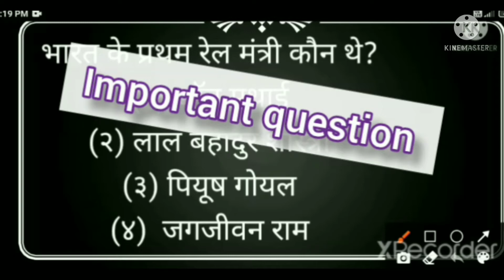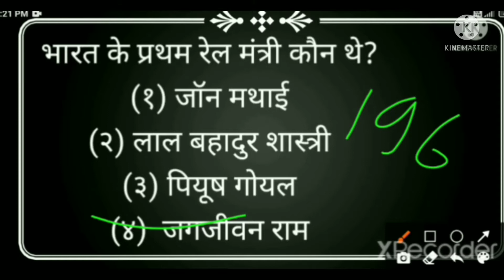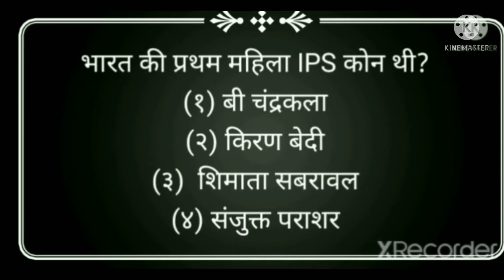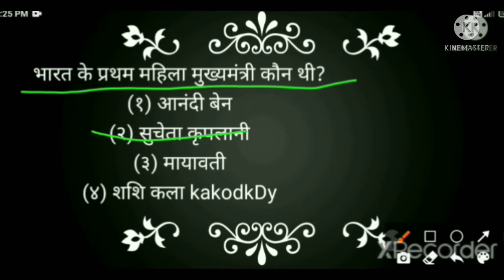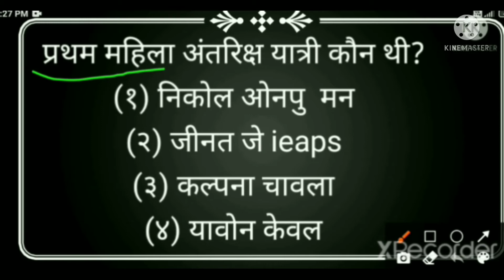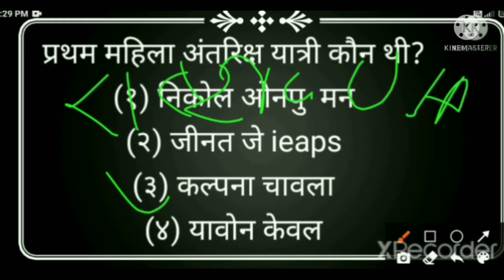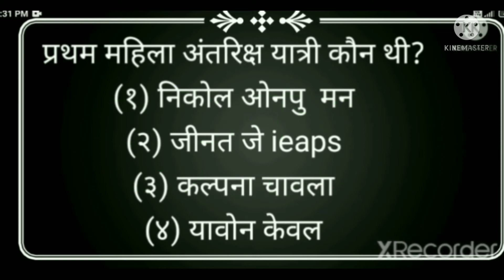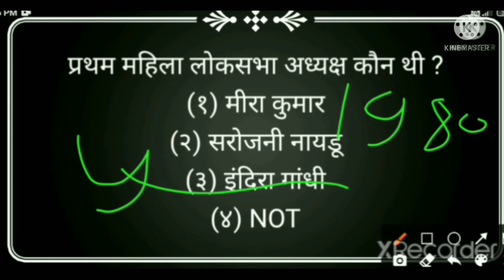General knowledge// most important question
dhanyawad